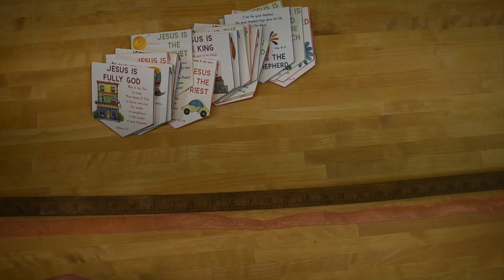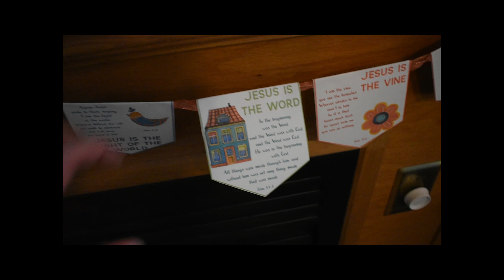Jesus Is Banner with Daily Devotions for Kids Printable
Teach your family who Jesus is with a daily devotions for kids printable craft. Perfect as an Easter Banner, kids will learn Jesus Is: God, Lord, Creator, Coming Soon, and more!